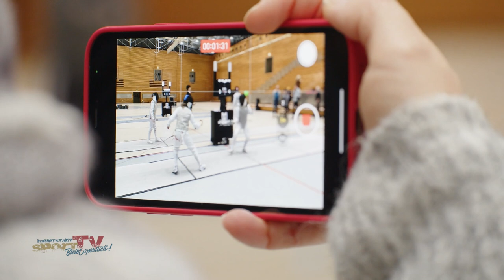Das GROSSE AUFEINANDERTREFFEN der TALENTE UND PROFIS der Fechter-Szene | 14. Kleiner Weißer Bär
Stars und Sternchen der nationalen und internationalen Fecht-Szene geben sich seit nunmehr 61 Jahren beim Weißen Bären ein Stelldichein. Doch nicht nur die Topstars duellieren sich, auch die Talente sind fester Bestandteil des Turniers und solch ein einzigartiger Moment muss natürlich mit einem Schnappschuss festgehalten werden.